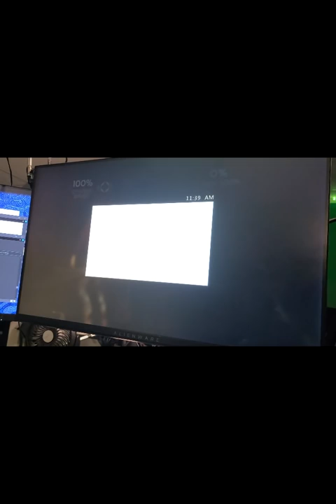The Craziest Section I've Ever Hit on Rock Band 3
Song is Chiasm by Chaotrope, section is Solo 2D, one of the most infamous solos in Rock Band DLC history. This section requires an unbelievable amount of precision to hit on this game. I'm talking "you only have a few frames" precision. Was also recording with my phone because I had a process on my PC that was taking up all my cores

My Drumset is the Roland TD1-DMK, here is how I connect them to Clone Hero (and how to get the drums build)